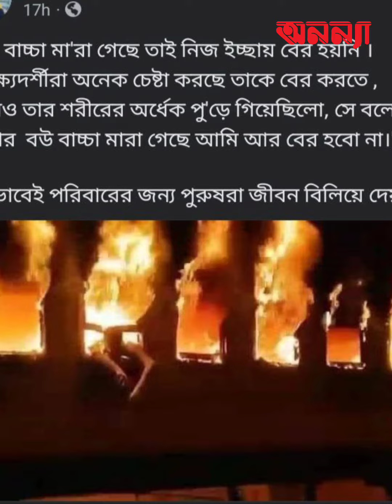বেনাপোল এক্সপ্রেসের অগ্নিকাণ্ড নিয়ে মাহির আবেগঘন স্ট্যাটাস....